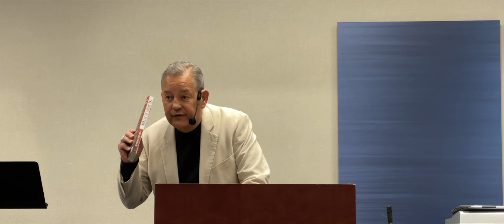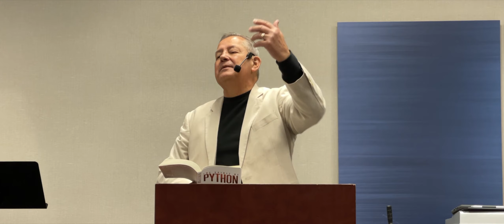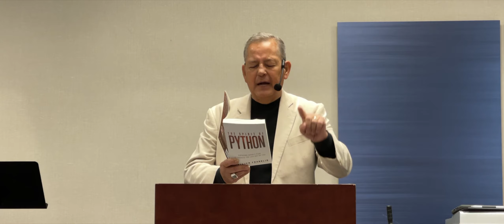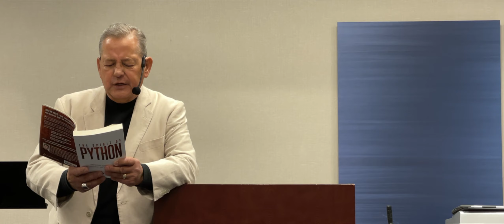Michael Mestas - Time of Awakening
SOCIAL MEDIAS